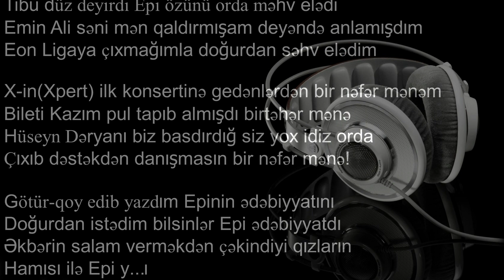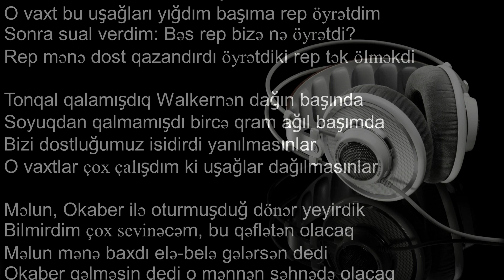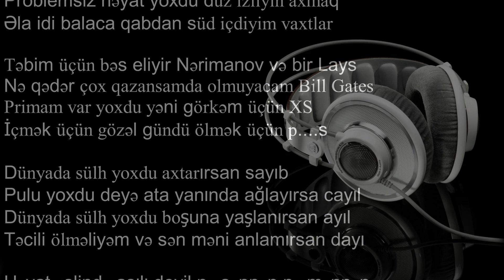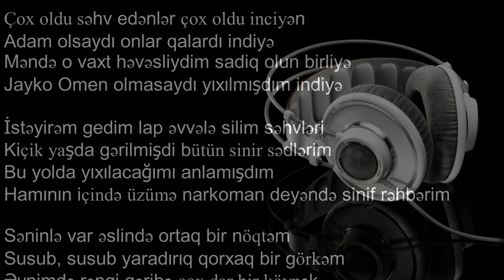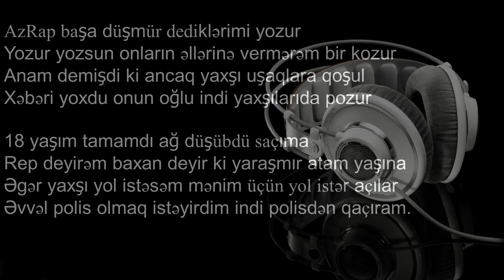EPİ - Əkbər Novruzlu. Lyrics.